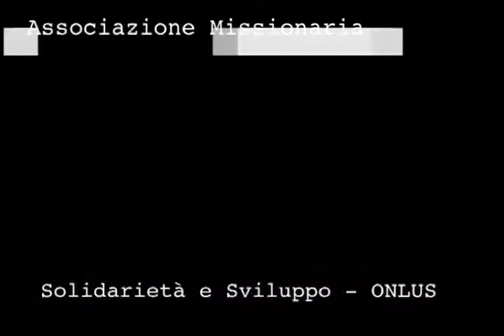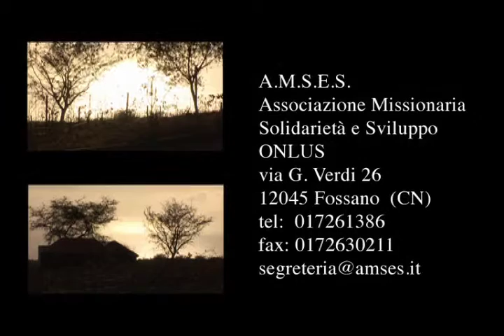La Vigna: tra realizzazione e difficoltà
La Vigna di Maria Chaves è un progetto grande per la forza e per la determinazione di tutte le persone che ne hanno resa possibile la crescita. E' un progetto che evolve, ma tra mille difficoltà come la mancanza di acqua.